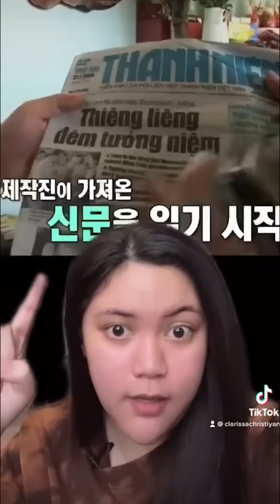NGAKU PUNYA KEKUATAN MATA TERTUTUP !!! TAUNYA KEBONGKAR RAHASIANYA.....😭😭😭😭😭😭